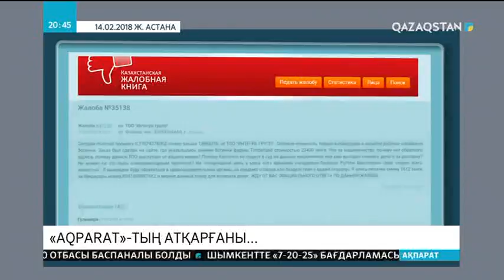Жыл қорытындысы. «Aqparat» жүздеген түтіні бар ауылдардағы түйткілдердің шешілуіне түрткі болды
Ұлттық арнадағы басты бағдарламалардың бірі - «Aqparat»-тың да 12 айда атқарған жұмысы аз емес. Біздің жаңалықтарымыздан шыққан бейнематериалдар бір адамның ғана емес, тұтас бір ұжымның, жүздеген түтіні бар ауыл түйткілдерінің шешілуіне түрткі болды. Тілшілеріміздің бір жылда тыңдырғанын тиянақтап, көрерменге көмегі тигендерін сұрыптап алдық. Ендеше назарларыңызға ұсынамыз.